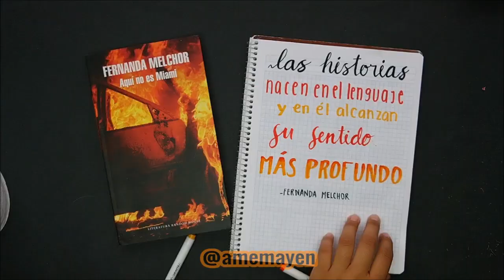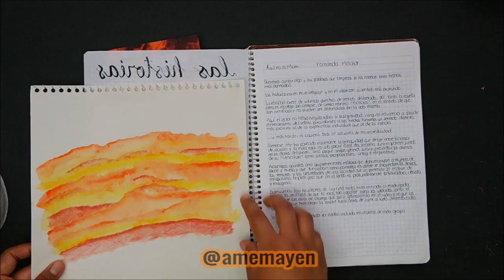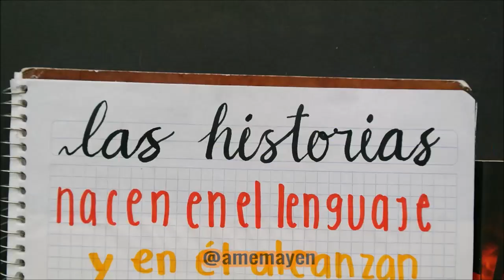Aquí no es Miami / Veracruz para el mundo / Fandom Journal | Ame Mayén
ame mayen, reseña, reseñas literarias, aqui no es miami, fernanda melchor, escritoras mexicanas, recomendaciones literarias, journal, journal de libros, book tracker, journaling, scrapbook, scrapbook fandom, leyendo mujeres